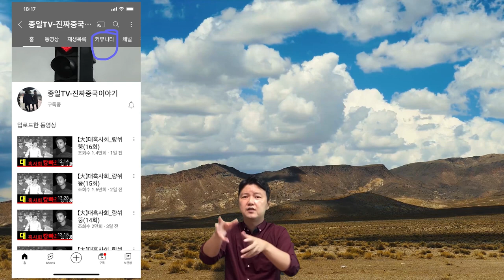【大】대흑사회_량쒸뚱(마지막회)